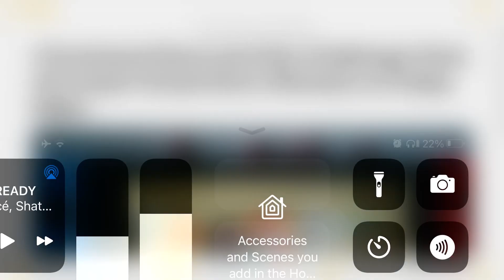Exciting News for May 1st 2021